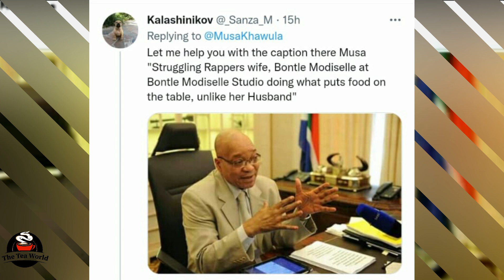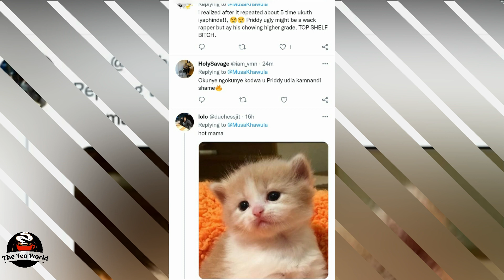Priddy Ugly Is Getting It Good With Bontle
Priddy Ugly Is Getting It Good